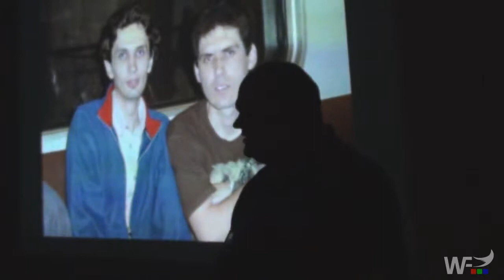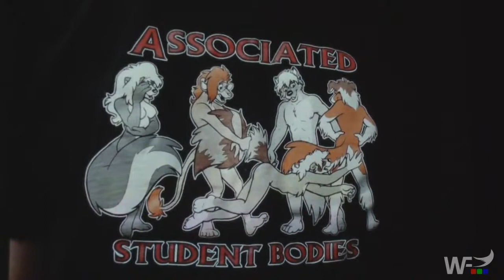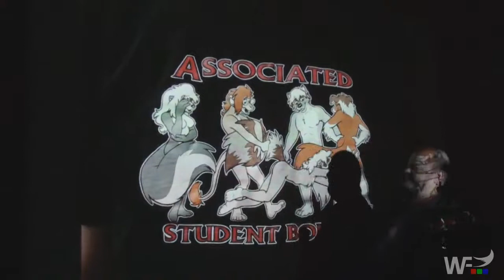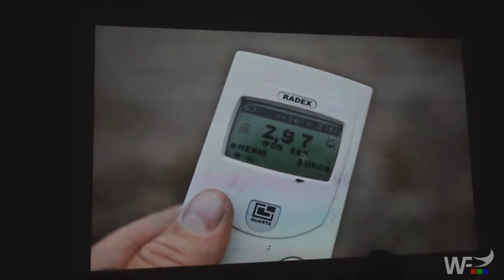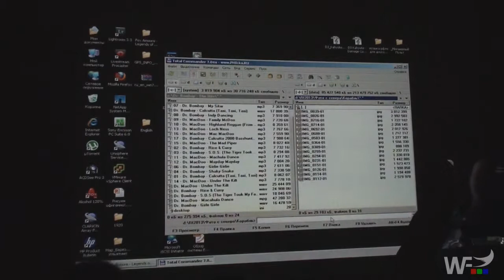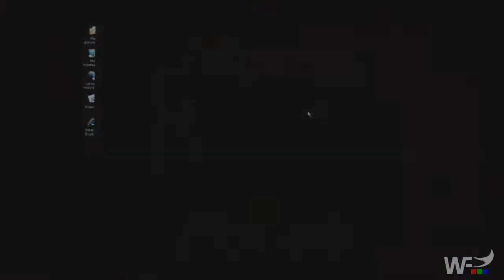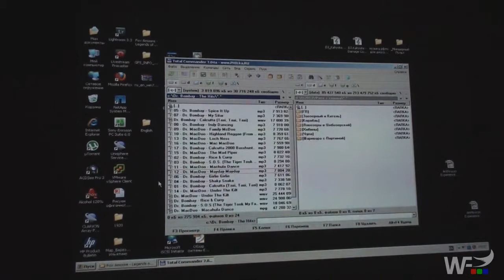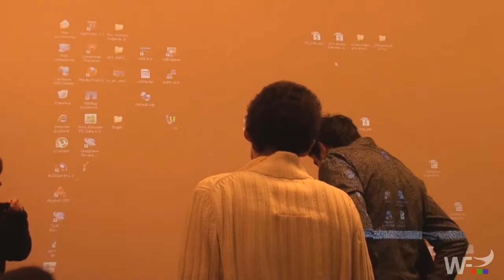Русфурренция 2013 (Rusfurrence 2013) - Геологическая партия